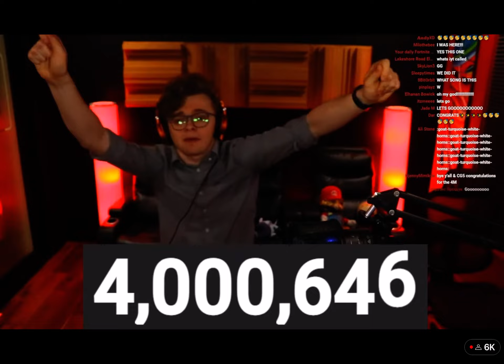March 6, 2023